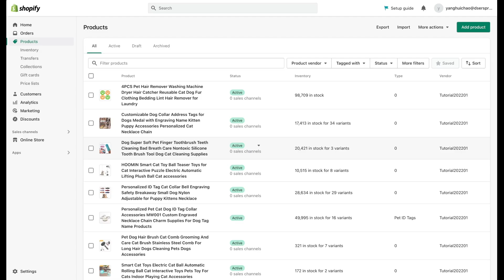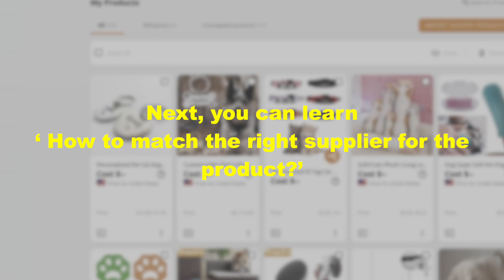How to import items from Shopify to DSers - DSers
Now available on Shopify and WooCommerce!

DSers is AliExpress official dropshipping solution and the new standard for dropshippers.
-Place hundreds of orders within minutes
-Find better and more reliable suppliers
-Create unique bundle and BOGO offers for your customers
-Grow your E-Commerce business to take it to the next level
-Save time for your dropshipping business and concentrate on increasing your sales!